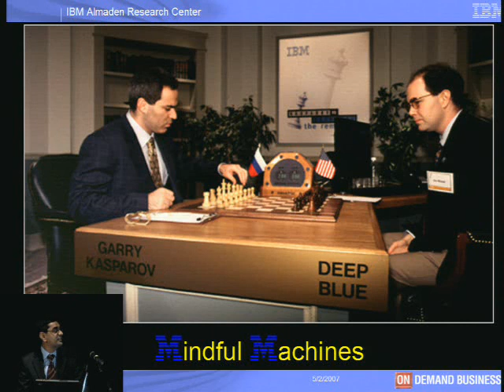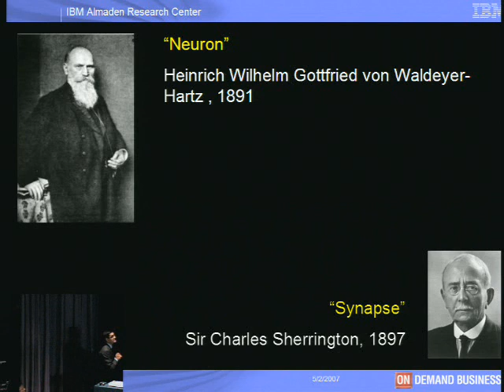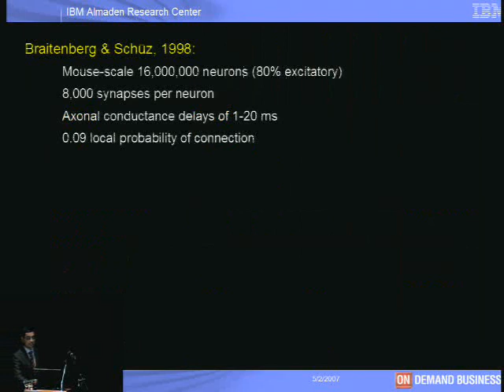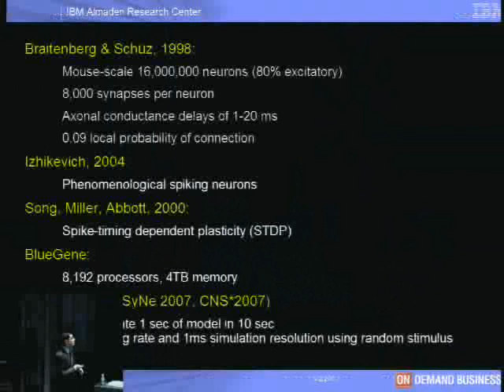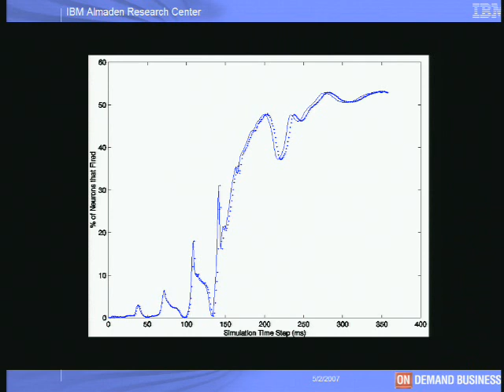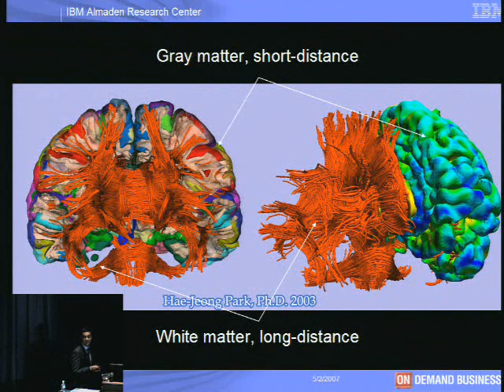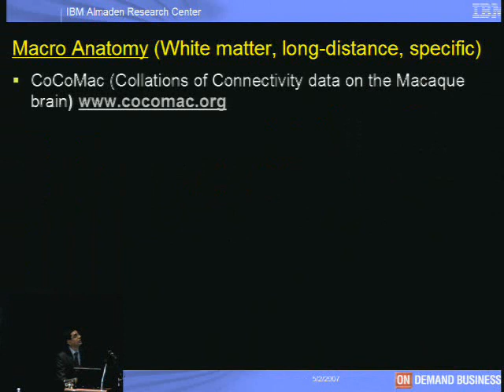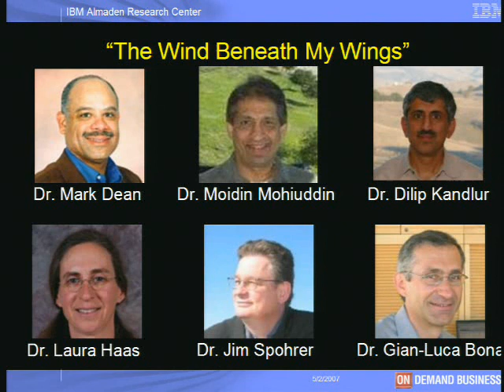Towards Engineering the Mind by Reverse Engineering the Brai